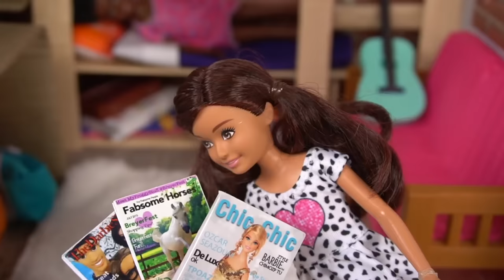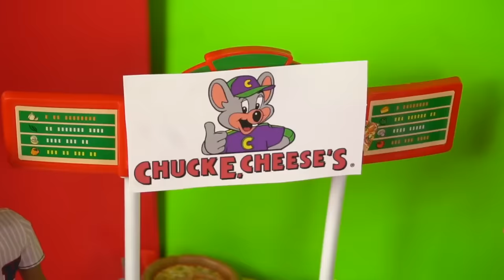Aventuras en Vacaciones de Verano - Campamento Barbie!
El verano empieza y las aventura comienzan! Las hermanitas de Barbie empacan sus maletas y se montan al bus para tener un verano increible! El camp esta lleno de actividades para niños al aire libre como deportes, botes y mucho mas. Vemos como las hermanas llegan y se ven con sus amigas! Tienen una fogata con historias de fantasmas y la pasan en grande! Uso los mejores juguetes y miniaturas para que la historia cobre vida!

Muñeca LOL OMG Va a la Escuela y le Hacen Una Broma - Los Juguetes de Titi